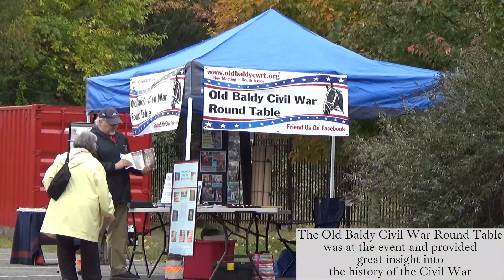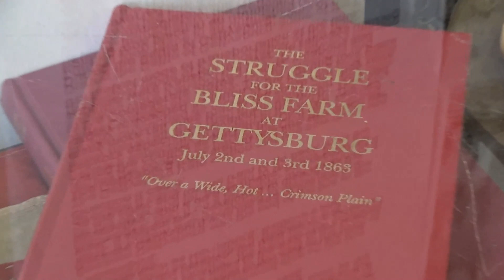2022 Civil War History Day: A Retrospective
2022 Civil War History Day: A Retrospective is an 8 minute video which depicts our Civil War History Day at the Historic West Jersey Depot/Glassboro Train Station. It was an incredible and successful event, and we have much more planned next year!

This video is copyrighted ©️ by me, CSAO Railfan. Unless specified by me through a form of messaging, duplication of my videos is prohibited.

Come and join me on my Discord server! Share pictures and videos of your trackside catches, or show your newest model train acquisitions. There is also plenty more to chat about, including weather, car racing, insulator collecting, and aviation. Also included in my server is an up to date list of symbols, locomotives, and scanner frequencies for those interested in visiting the area!

I am also on Facebook & Instagram!